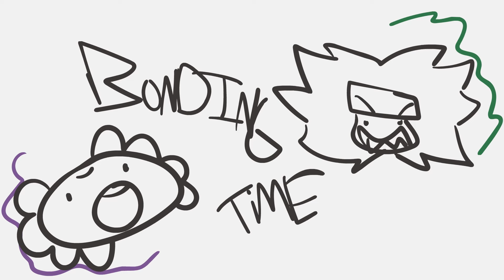PB & GB Episode 19: "GB 'n Brux"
GB encounters PAIN Brux and PAIN Brux acts like only she can! This is connected to ep 14 btw!

ENJOY THE EP!